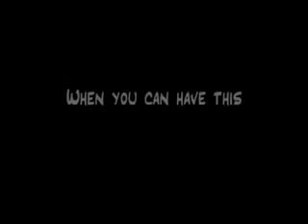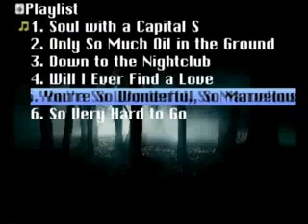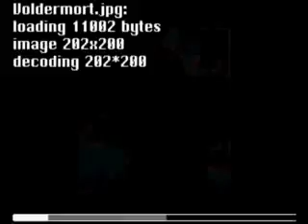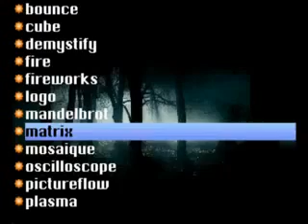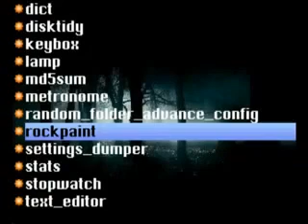Rockbox Demonstration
While the original Apple firmware for the iPod is alright, I find a few problems with it. Luckily I found rockbox, a free firmware that you can install on your ipod to give you many benefits the original Apple firmware doesn't provide:

More codecs
No iTunes
Rip music OFF the iPod
Drag and Drop music just like normal USB
Easier to "borrow" and "lend" music
Extra games, for free
Cut, Copy, Move, Rename, Delete files without computer
More customisation
Voiced menus for the visually impared
Frequent updates
Switch between Rockbox and original firmware easily